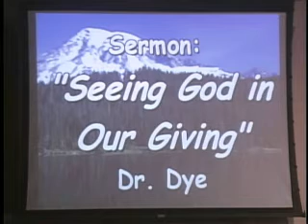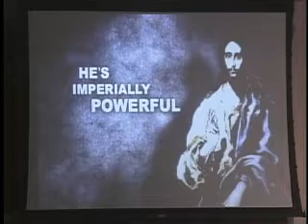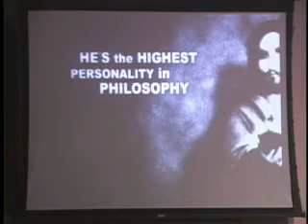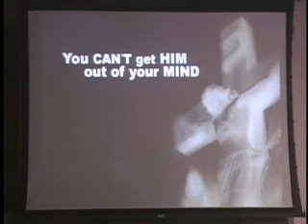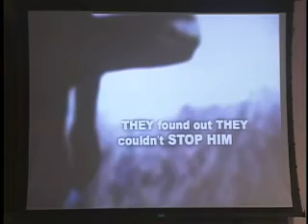Seeing God in Our Giving.avi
November 20, 2011
Dr. Rick Dye